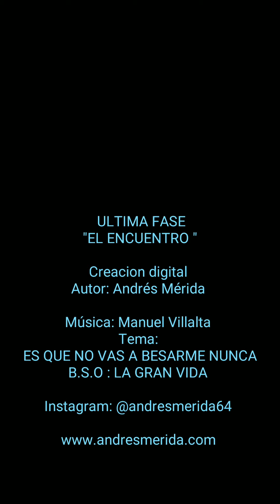ÚLTIMA FASE. EL ENCUENTRO. Creación digital. Mlg 2020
Proceso creativo de la obra digital "ÚLTIMA FASE" de @andresmerida64 con música del maestro Manuel Villalta. El motivo de la obra es una visión del momento en que nos acercanos ya a la fase en que podamos reunirnos con familiares y amigos despues de casi dos meses de confinamiento por causa del coronavirus.